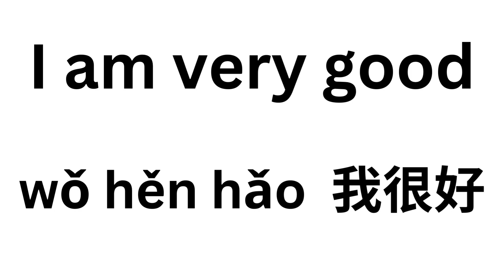我很好Wo hen hao. First Chinese Phrases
Learn Chinese Pinyin. Beginners Chinese Mandarin. First Chinese mandarin phrase.我很好.你好吗你好. How to say hello on Chinese mandarin. How to say I’m very good in Chinese mandarin language. How to ask how are you ?I’m Chinese mandarin language